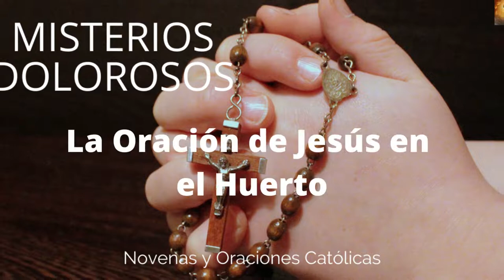Santo Rosario de hoy viernes 30. Misterios Dolorosos